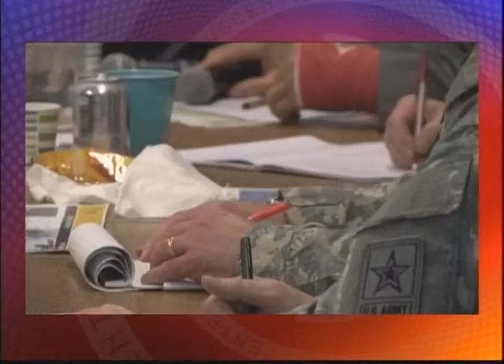Army holds listening sessions on cuts in ANC and Fbx